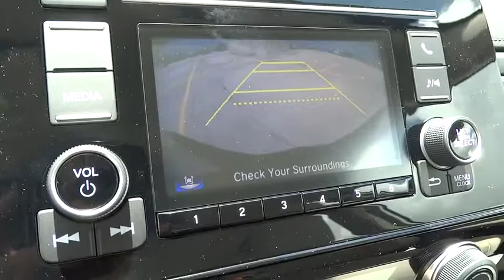2017 Honda CR-V Homestead, Miami, Kendall, Hialeah, South Dade, FL 57271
2017 Honda CR-V

Largo Honda
554 NE 1st Ave

ATTENTION!!! New In Stock!!! SAVE AT THE PUMP!!! 32 MPG Hwy. Honda vehicles are known for being some of the most faithful cars on the road.. Safety equipment includes: ABS, Traction control, Curtain airbags, Passenger Airbag, Daytime running lights...Other features include: Bluetooth, Power locks, Power windows, CVT Transmission, Climate control... Largo Honda Home Delivery for Less!